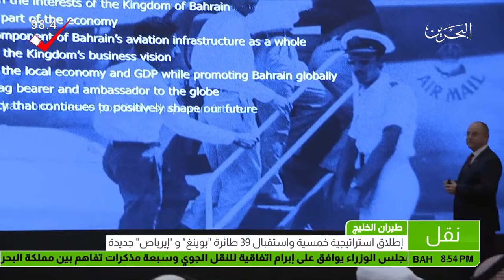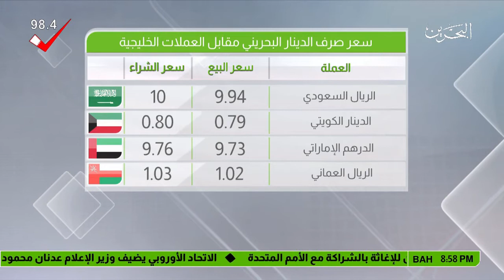البحرين : النشرة الأقتصادية 26-02-2018